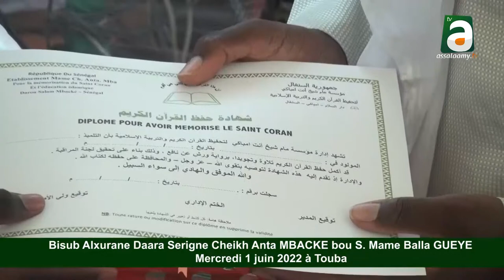Bissub Alxurane Daara Serigne Cheih Anta MBACKE bu S. Mame Balla GUEYE le 1 juin 2022 à Touba